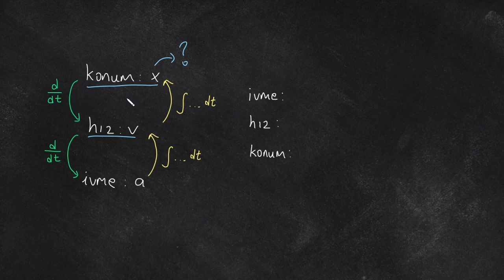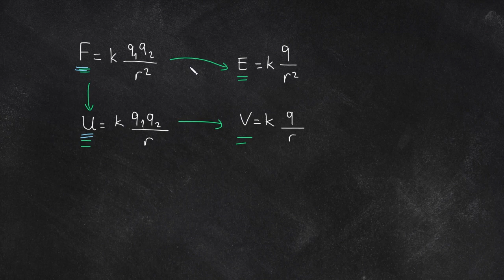Formülleri Ezberlemeyin, Anlayın - 2. Kısım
Formülleri ezberlemek yerine anlamak her zaman daha iyidir. Bu derste formülleri anlamının öneminden bahsediyorum.